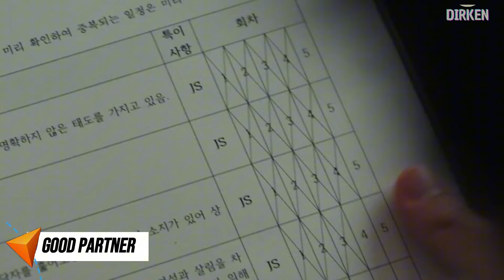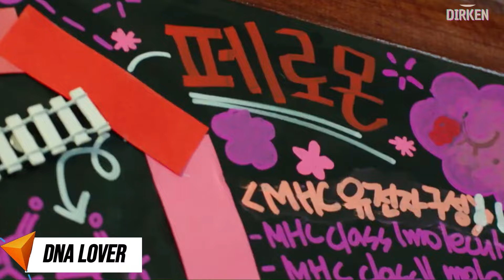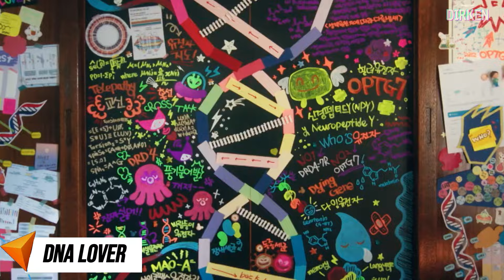5 KDRAMAS que PUEDES VER por VIKI totalmente GRATIS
KDRAMAS QUE PUEDES VER POR VIKI

En este video, vamos a sumergirnos en las series coreanas que podras ver por la plataforma de viki y muchos dramas mas

▬▬⭐️LISTA de MENCIONES⭐️▬▬

0:00 Presentación
Finalización